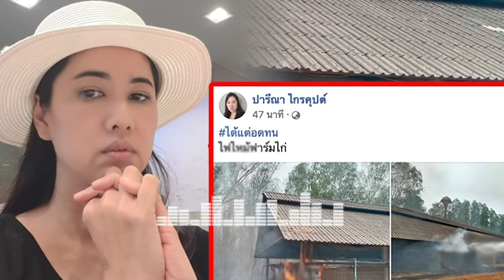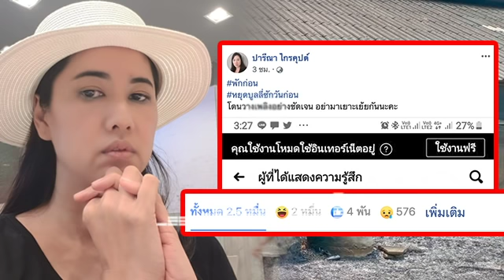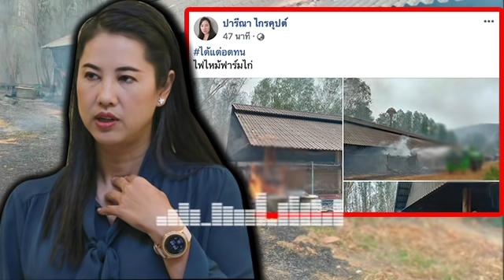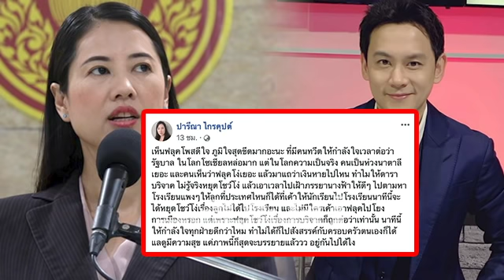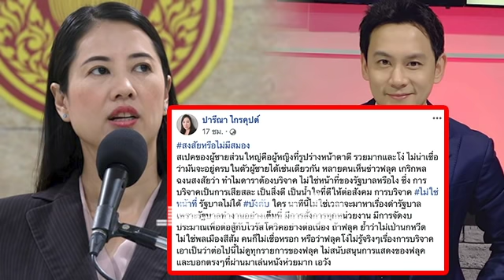ล่าสุด!! ปชช หัวเราะ เอ๋ วอน!หยุด!บูลลี่ซักวันก่อน